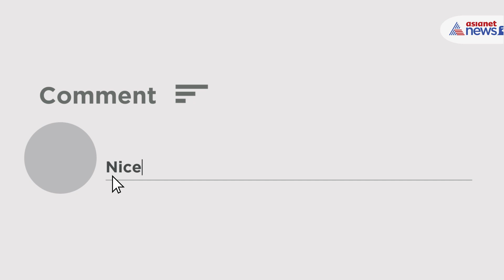Duttapukur Incident | 'অপদার্থ, দলদাস পুলিশ! মুখ্যমন্ত্রী চোখে ঠুলি পড়ে বসে আছেন' আক্রমণে সেলিম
দত্তপুকুরে ঘটনাস্থলে সিপিএমের মহম্মদ সেলিম। 'রাজ্য বারুদের স্তুপের উপর দাঁড়িয়ে আছে আর মুখ্যমন্ত্রী চোখে ঠুলি পড়ে বসে আছেন। রাজ্য সরকারকে তীব্র আক্রমণে মহম্মদ সেলিম। 'অপদার্থ, দলদাস পুলিশ কোন ব্যবস্থাই নেয়নি এখানে। দত্তপুকুরে বিস্ফোরণের জন্য দায়ী মমতা বন্দ্যোপাধ্যায়।'